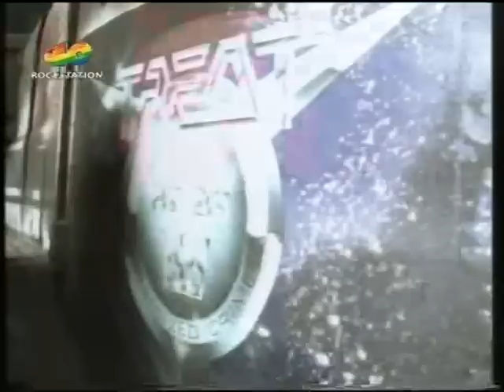TREAT - Ready for the taking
Gran hard melódico de esta legendaria banda sueca incluido en su cuarto (y último disco grabado con Robert Ernlund) disco "Organized crime" de 1989.